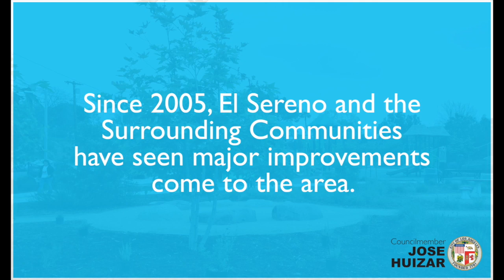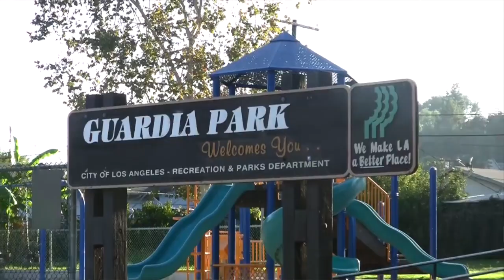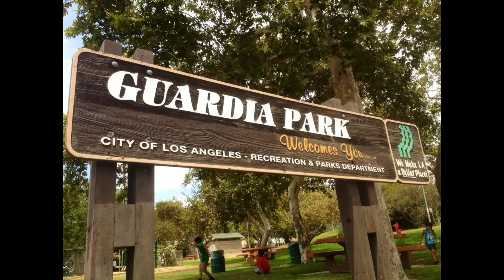L.A. City Councilmember José Huizar presents El Sereno Community Update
L.A. City Councilmember José Huizar presents a community update on El Sereno and the surrounding communities.